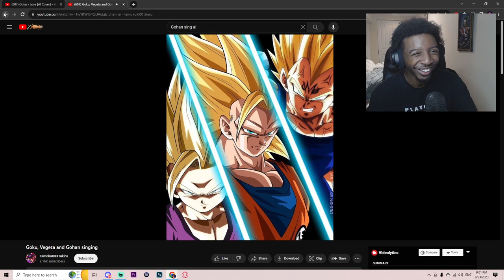Anime AI Are The BEST Singers Ever! Reacting To Anime Characters AI Songs...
My Reaction to Anime Characters AI songs... if you want more reaction videos like this let me know down in the comments down below and let me know what you want me to react to next... ROAD TO 10,000 SUBS!